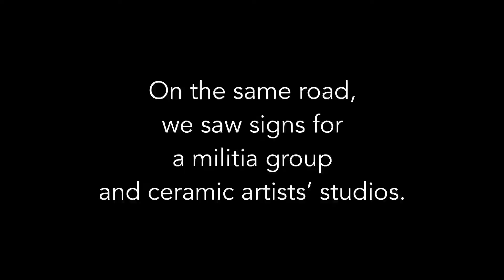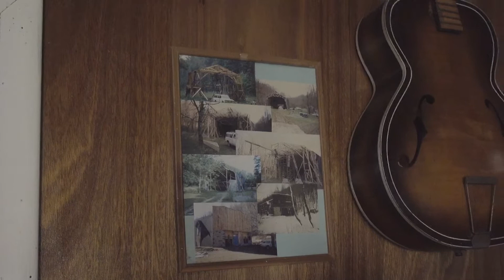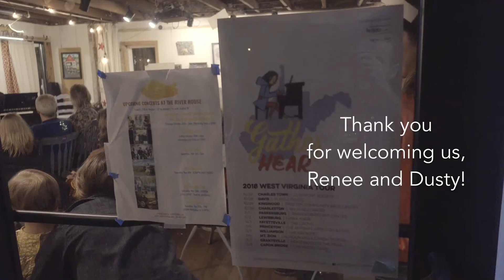Day 13: Jerry Run Summer Theater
For this bonus episode, we travel to Cleveland, West Virginia to Jerry Run Summer Theater to meet Dusty & Renee. Dusty built a beautiful theater on his property himself, over the course of a few years. Why did he take on such a crazy project?
"I just like music and building things."

About Gather Hear Tour:
I'm pianist Miki Sawada, and I'm traveling with a piano in a van throughout the US in a project called "Gather Hear Tour." It's all about creating human and beautiful experiences by performing classical music in community gathering spaces across state lines - especially in this time of deep political divide. I started with a three week, 25-concert tour in Alaska in 2017, and this is my second tour in West Virginia! I'm joined here by Brendon Randall-Myers, a WV native composer who wrote some of the music I performed on tour.